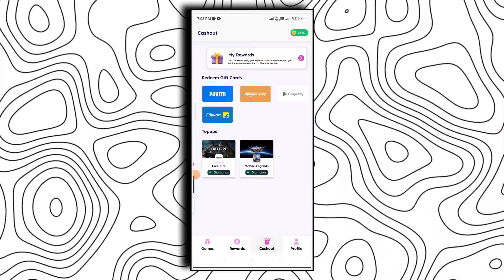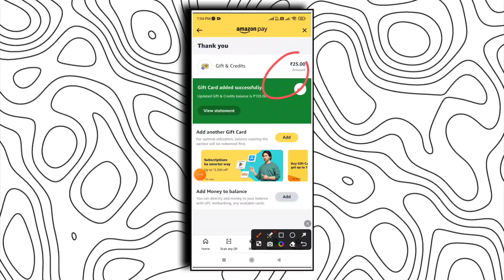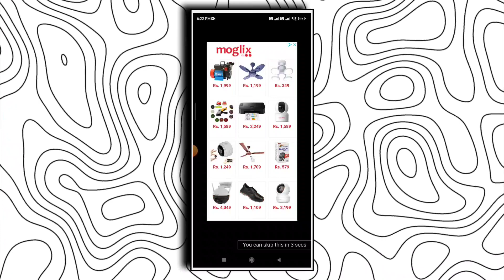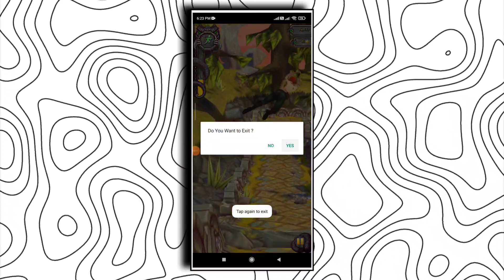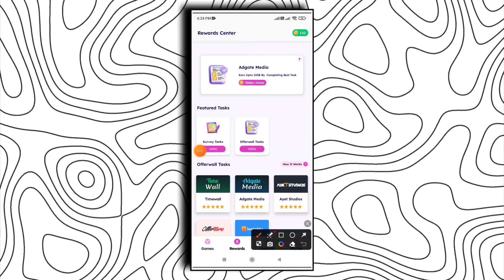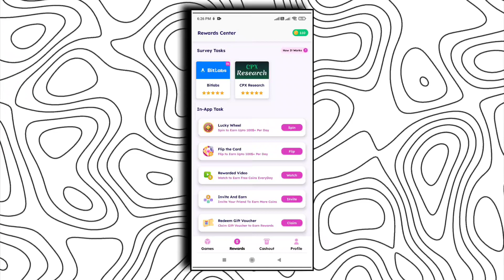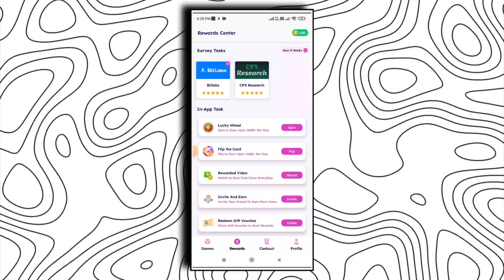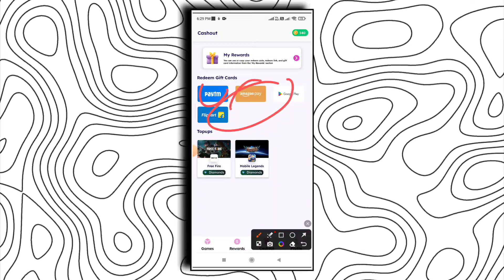New Amazon Gift Card || Amazon Gift Card Earning Apps Today || How to Get Instant Amazon Gift Card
Top 5 Amazon Gift Card Earning Apps 🔰

( If Telegram Channel link Not Work Then Search Telegram Channel Tech Eshan And Join )

Your Queries -

mrewards app amazon gift card

amazon and flipkart gift card earning apps

best amazon gift card earning app 2023 today

redeem code amazon gift card

best website to earn amazon gift card

amazon gift card cashback offer today

play game and earn amazon gift card

best earning app amazon gift card

refer and earn amazon gift card

top 10 amazon gift card earning app

amazon gift card game app

amazon gift card how to use

gift card

mobile app

how to use a visa gift card on amazon

how to get playstation gift card code on amazon

how to add gift card to amazon

how to redeem playstation gift card from amazon

how to use vanilla gift card on amazon

how to buy amazon gift card

how to check amazon gift card balance

watch video and earn amazon gift card

best app to earn amazon gift card in india

amazon gift card earning app malayalam 2023

earn amazon gift cards by watching ads

how to redeem us amazon gift card in india

best amazon redeem code app

amazon gift card earning app tamil

best amazon earning app

amazon pay earning app

apps that give you gift cards

earn gift cards by playing games

amazon gift card generator and checker

amazon refer and earn unlimited trick

paytm se amazon gift card kaise kharide

amazon pay refer and earn 2023

amazon anytime gift card

amazon pay icici credit card gift card

amazon pay gift card code